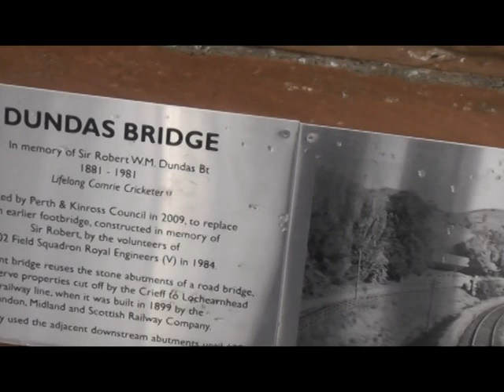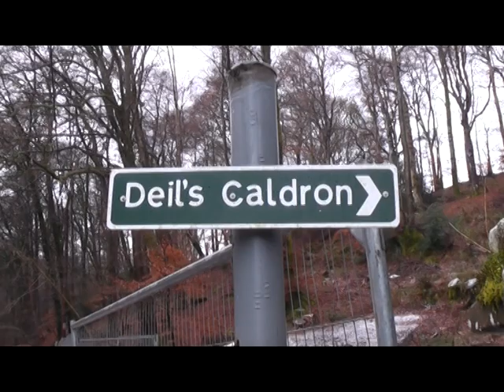The Deil's Cauldron, Comrie.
Comrie is the gaelic name given by the Scots who invaded in the 7-8th century.   It is derived from the gaelic COMN-SHRUTH meaning 'together flowing'.  The earliest recorded form of this name was COMBAY.  The rivers Lednock, Artney and Earn, flow through deep glens and it was to protect Roman-occupied southern Scotland from Caledonian attacks through the glens that Agicola built his fort at Comrie.